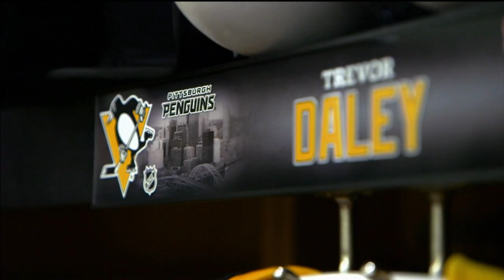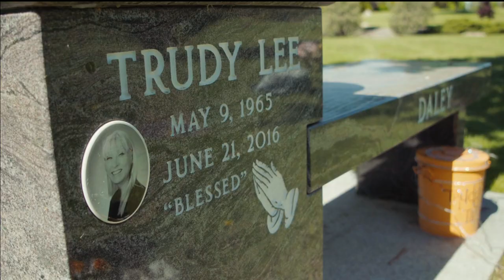Why Trevor Daley was the captain's choice in 2016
Last year, Trevor Daley was the captain's choice to raise the Stanley Cup second. Soon after, the media discovered all the moving reasons why Crosby and the rest of the Penguins chose him.